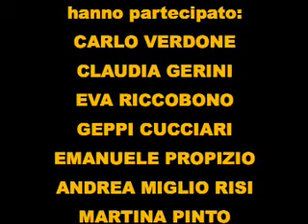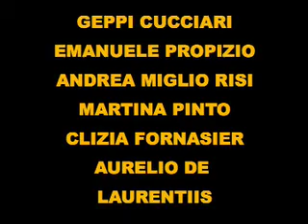GRANDE GROSSO E... VERDONE conferenza 2° parte RBCASTING.COM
Conferenza Stampa del film GRANDE GROSSO E... VERDONE Regia Carlo Verdone con Claudia Gerini, Eva Riccobono, Geppi Pucciari, Emanuele Propizio, Andrea Miglio Risi, Martina Pinto, Clizia Fornasier.
Hanno partecipato alla conferenza Aurelio De Laurentiis Carlo Verdone, Claudia Gerini, Eva Riccobono, Geppi Pucciari, Emanuele Propizio, Andrea Miglio Risi, Martina Pinto, Clizia Fornasier.
 Piero De Bernardi, Danilo Desideri, Ivo Di Persio.la conferenza si è svolta il 04 Marzo 2008 a Roma presso il Grand Hotel St. Reggis 04/03/2008 Italia
Prodotto dalla FilmAuro di Luigi e Aurelio De Laurentiis distribuito dalla FilmAuro